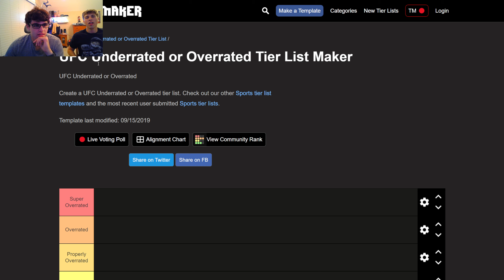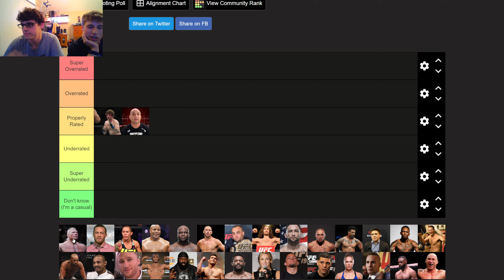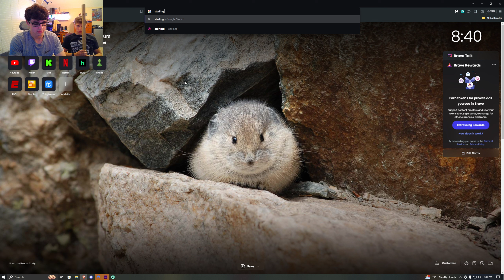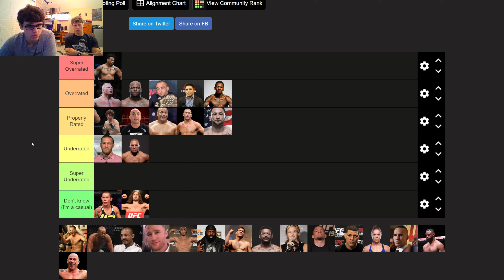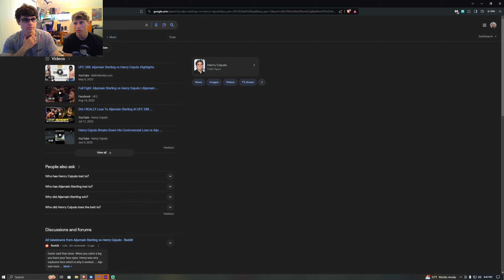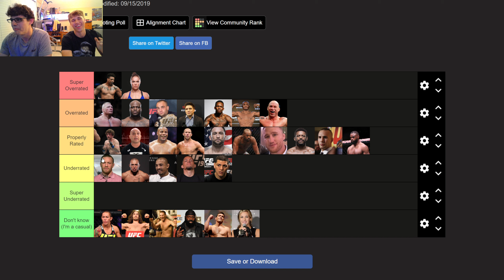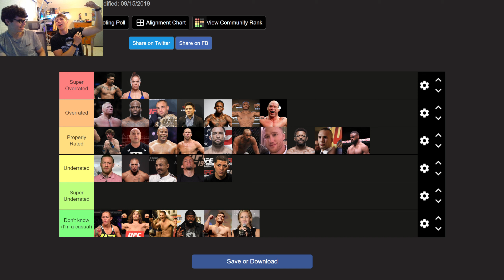Are These UFC Fighters Underrated or Overrated?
Today we rank these UFC Fighters based on whether we think they are Are Underrated or Overrated